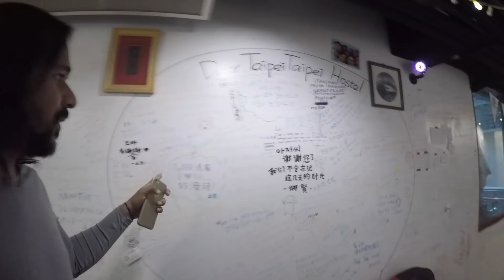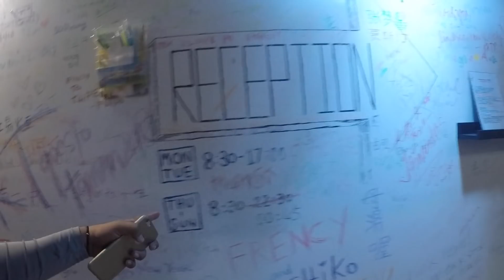जलूस ऐसे भी होता है || Protest Around the world || Ep 34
Taiwan is awesome! This is our first travel vlog from Taipei in 2018 and we can honestly say it was such a great day. .. wow!
all vlogs in 3 parts

GRamin GPS